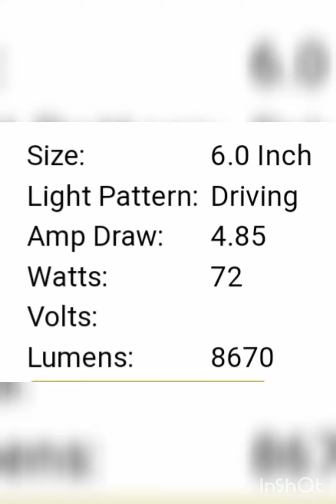RIGID 360 Series